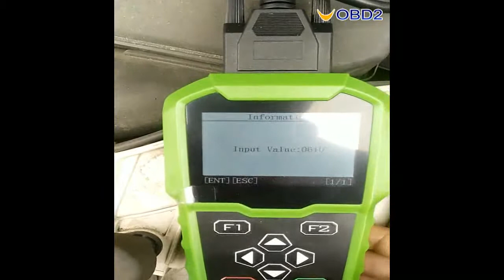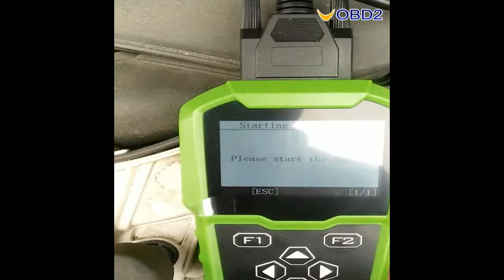Ford Focus Battery Testing by OBDSTAR BMT-08--UOBD2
This video show the guide on how to use OBDSTAR BMT-08 to testing battery for Ford Focus

OBDSTAR BMT-08 Car Battery Analyzer can be used as a tester for 12V and 24 V lead acid-storage battery with the processing of starting up and charging electrical loading, and also automotive battery match via OBD.